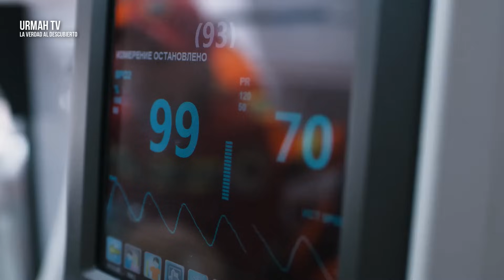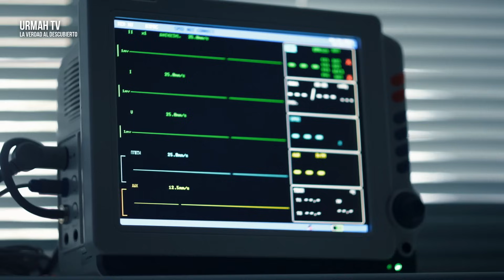IMPACTANTES EXPERIENCIAS CERCANAS A LA MUERTE COMPARTIDAS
Con las ECM y las experiencias de muerte compartida ¿es posible que nadie muera realmente solo? El Dr. Raymond Moody relata las experiencias que las personas han compartido mientras se sentaban con un ser querido en el umbral de la muerte.